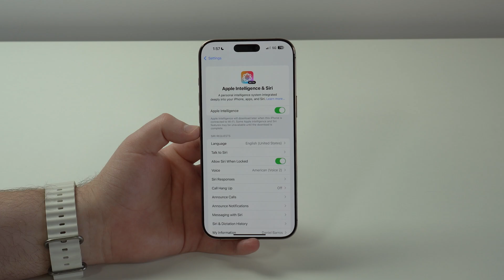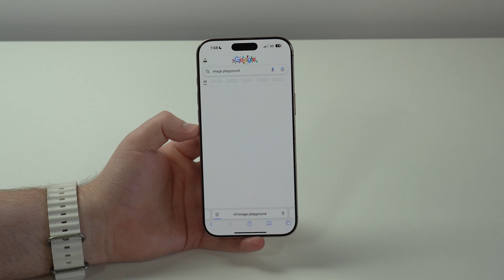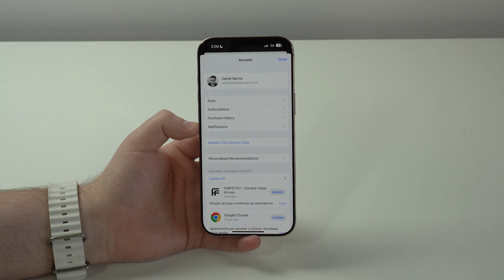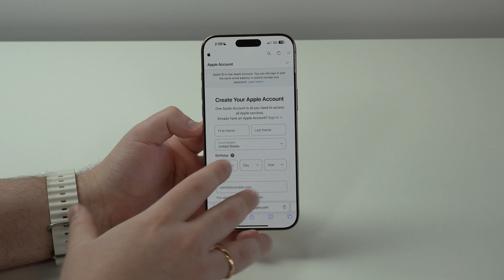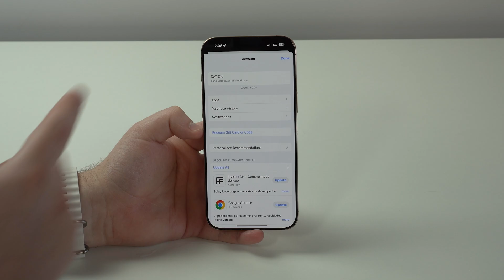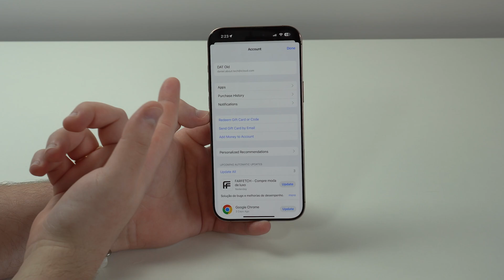How To Install Image Playground on your iPhone (If you have Deleted it!)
In this video I teach you how to manually download and install the Image Playground app on your iPhone! Have you accidentally deleted it or can't find the app on your iPhone? This video is for you!! I hope you enjoy it!